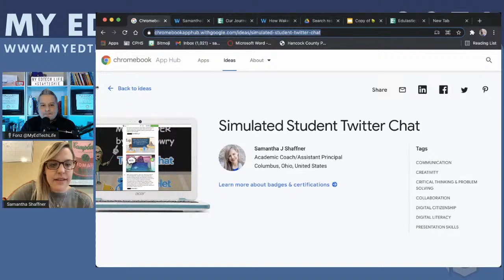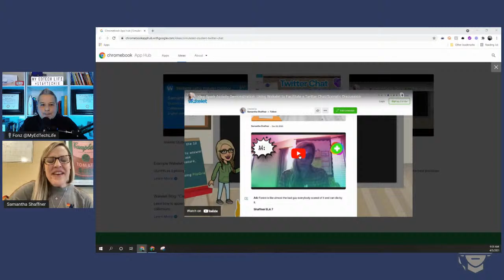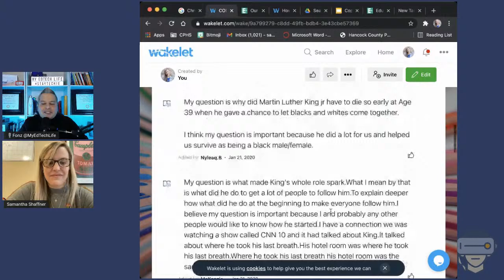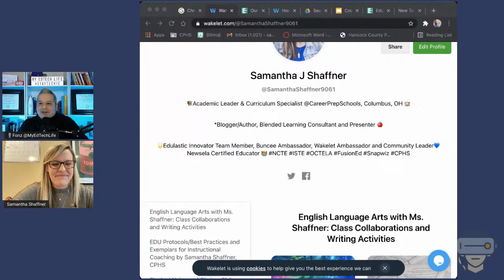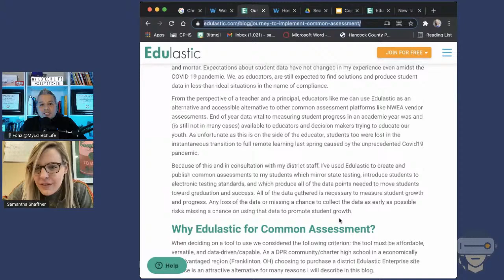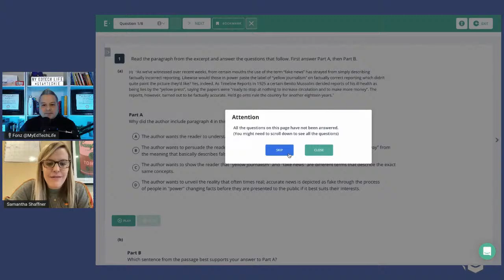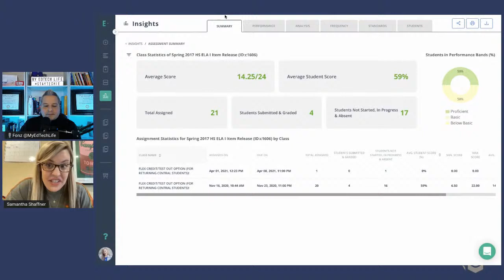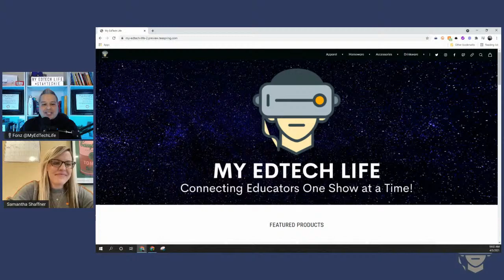Tools and Ideas to Add to Your Teacher Toolkit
We will be joined by the amazing and wonderful Samantha Shaffner who is a passionate educator, blogger, and presenter. She will be sharing some great knowledge on practice and tools that can help our educators.